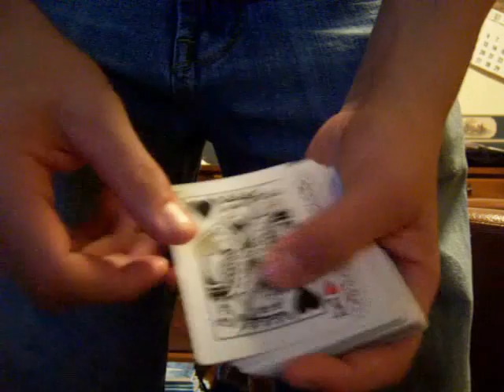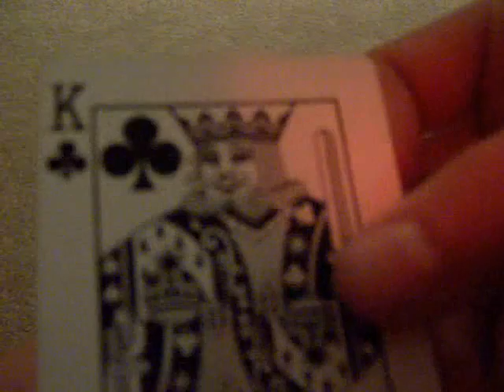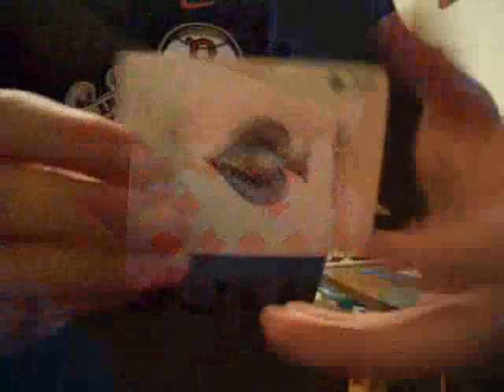Matts Magic Vol 2 (color changes)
Some really neat color changes and stuff like that.